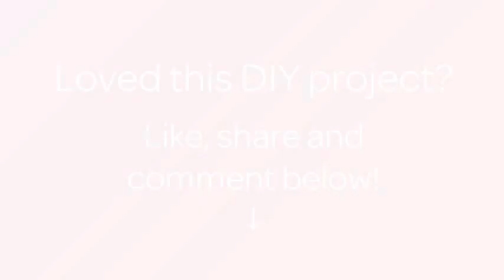How To Make A Multicolor Safety Pin Bracelet - DIY Style Tutorial - Guidecentral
About this DIY project:
- Title: Make a Multicolor Safety Pin Bracelet

Supplies:
- Multicolor safety pins
- Multicolor bids
- Craft thread
- Scissor